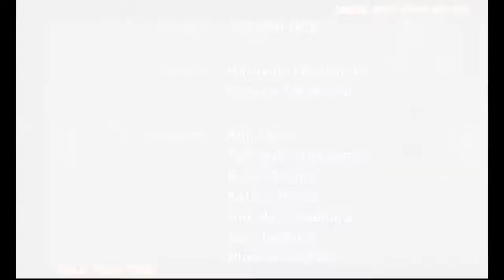The House of the Dead 4 All Endings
HOTD 4 All Endings including HOTD 4: Special